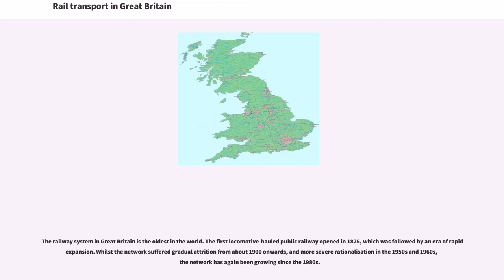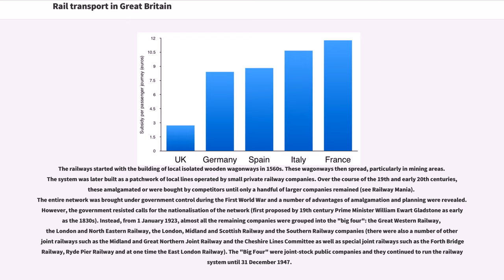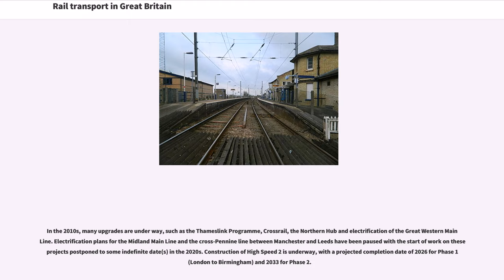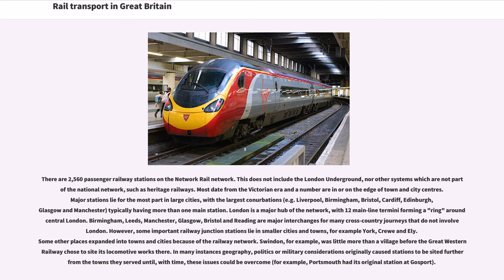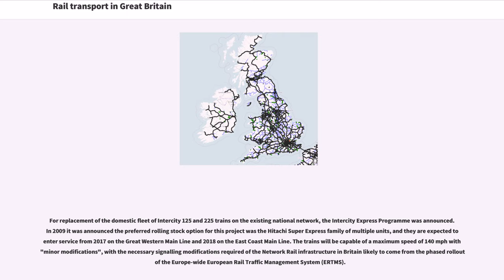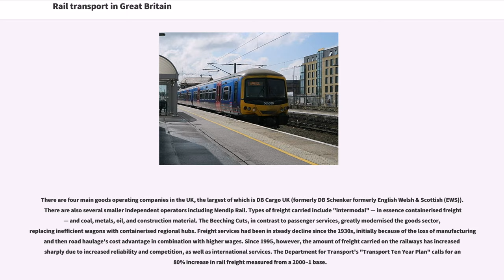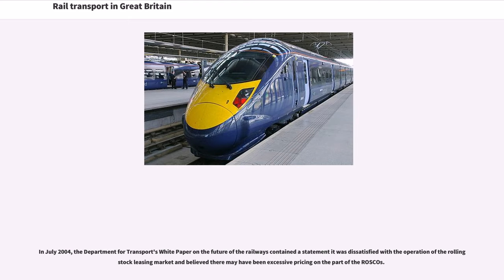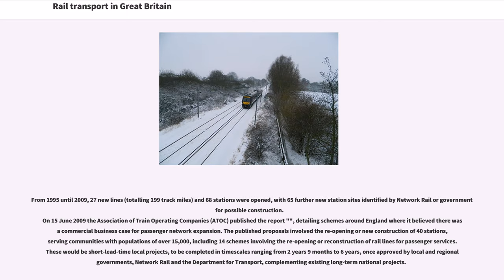Rail transport in Great Britain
The railway system in Great Britain is the oldest in the world. The first locomotive-hauled public railway opened in 1825, which was followed by an era of rapid expansion. Whilst the network suffered gradual attrition from about 1900 onwards, and more severe rationalisation in the 1950s and 1960s, the network has again been growing since the 1980s.

Most of the track is managed by Network Rail, which in 2017 had a network of of standard-gauge lines, of which were electrified. These lines range from single to quadruple track or more. In addition, some cities have separate metro, light rail and tram systems (including the extensive and historic London Underground). There are also many private railways (some of them narrow-gauge), which are primarily short lines for tourists. The British network is connected with that of continental Europe by the Channel Tunnel, opened in 1994.

The United Kingdom is a member of the International Union of Railways (UIC). The UIC Country Code for United Kingdom is 70. The UK has the 17th largest railway network in the world; despite many lines having closed in the 20th century it remains one of the densest networks. It is one of the busiest railways in Europe, with 20% more train services than France, 60% more than Italy, and more than Spain, Switzerland, The Netherlands, Portugal and Norway combined, as well as representing more than 20% of all passenger journeys in Europe. The rail industry employs 115,000 people and supports another 250,000 through its supply chain.

In 2016, there were 1.718 billion journeys on the National Rail network, making the British network the fifth most used in the world (Great Britain ranks 23rd in world population). Unlike a number of other countries, rail travel in the United Kingdom has enjoy...